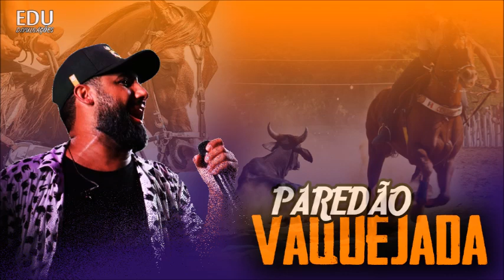EDU DIVULGAÇÕES - RAÍ SAIA RODADA PRA TOCAR NO PAREDÃO E VAQUEJADA - REPERTÓRIO NOVO MAIO 2022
Repertório 100% Atualizado - Musicas NOVAS
Raí Saia Rodada Repertório Novo MAIO 2022
00:00 Malvada
02:18 Putariazinha
04:52 Berimbau
07:24 Depende
09:38 Filho do mato
12:10 Eu só vou voltar
14:34 No ouvidinho
17:24 Eu já tava bem
19:57 Balanço da rede
22:33 Eu acho que não
25:13 Alvejante
28:15 Ela falou que quer rave
30:34 Bloqueado
33:16 Cheiro do mato
35:30 Dançarina
37:26 Aquelas Coisas